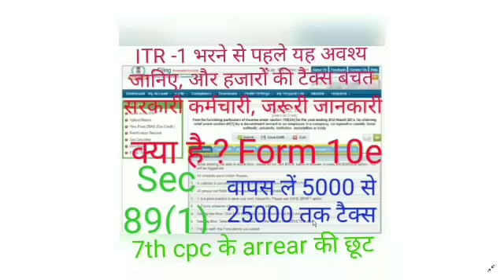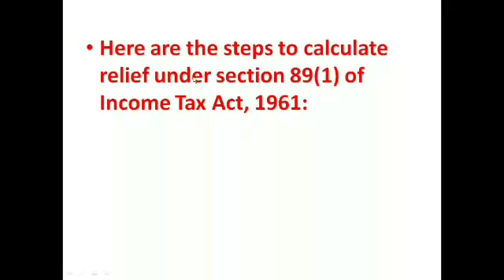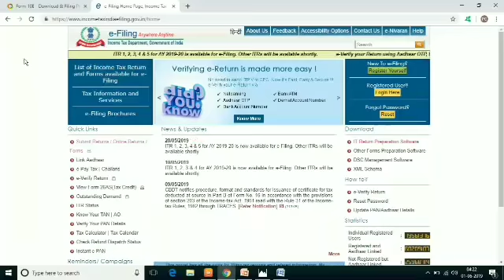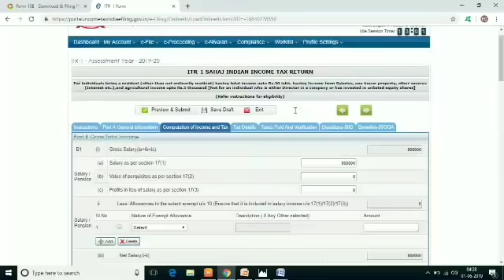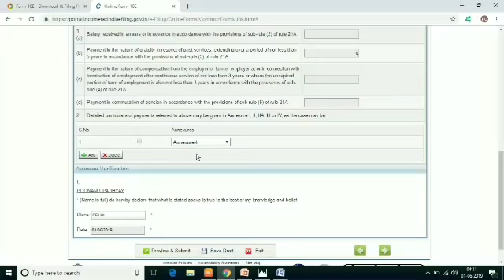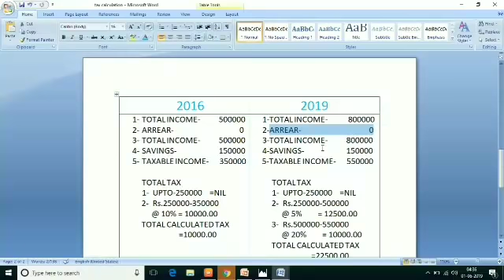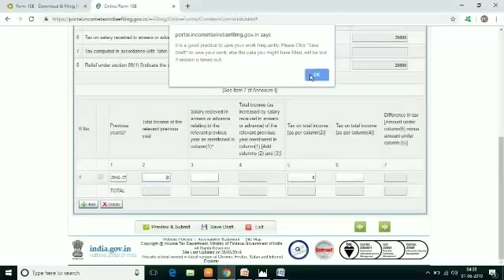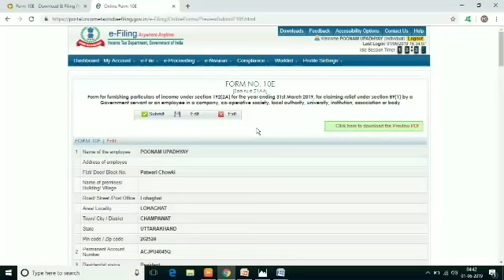How to file form 10e । INCOME TAX FORM 10E itr sec 89(1)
Is video me aap income tax return bharte samay bhre jane wale form 10e k baare me vistar se janenge, jisse aap hajaron rupye refund ke roop me vapas le sakte hai.
section89(1)
जानें धारा89(1)औरफॉर्म10eभरकरटैक्सवापसलें।